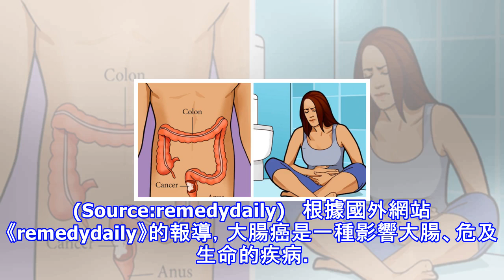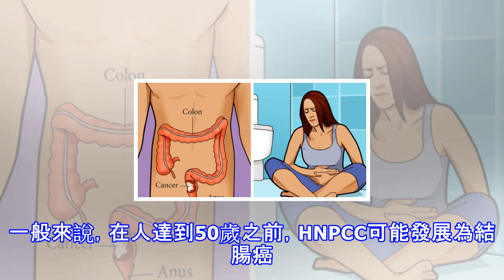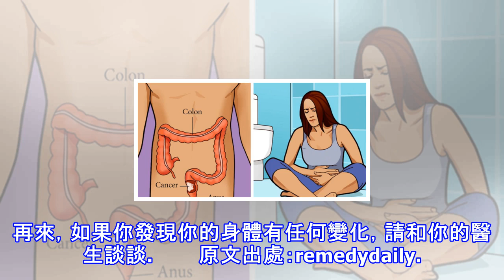食安問題嚴重，台灣罹「大腸癌」率全球第一！除了定期篩檢，這些危險因素你一定要知道！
(Source:remedydaily)   根據國外網站《remedydaily》的報導，大腸癌是一種影響大腸、危及生命的疾病。一開始，被稱為腺瘤性息肉的細胞隨著時間慢慢發展成癌細胞，由於息肉很少產生症狀，建議定期做大腸直腸的篩檢以預防大腸癌。    早期發現對治療和提升大腸癌的存活率非常重要。你必須記住有哪些風險因素和症狀，才能早期發現癌症。   原因 目前仍不清楚是什麼原因導致大腸癌。當大腸的健康細胞轉變為癌細胞，就會導致大腸癌。健康的細胞生長、分裂，以保持身體正常運作。然而，癌細胞也會持續生長，即使身體不需要它們。癌細胞不斷累積，最終形成一個腫瘤。    高風險因素 雖然確切的原因尚不...